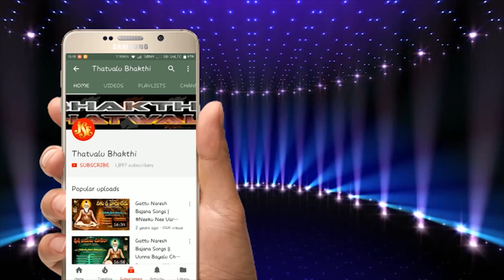Narasimhulu Bhakti Thatvalu | Namo Namo Gurudeva Namo | Jayasindoor Bhakti Thatvalu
Song: Namo Namo Gurudeva Namo
Singer: Narasimhulu
Lyrics : Y.P.Nagaraju
Dolak: Ravi Kumar, Tayanna Chinabompalli
Thala Brundam: Giri Mallayya, Manikanta Ballekal
Recording Studio :  Aravind ,K.B. Nagireddy. Chirtanakal
Label:Jayasindoor Entertainments
Allbum No:1269